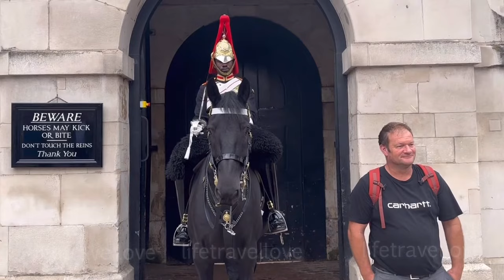SHOCKING!!! What did these idiots do it, will your Blood Boil!!!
SHOCKING!!! What did these idiots do it, will your Blood Boil!!! Disrespectful tourists Provoked and Messed the king’s guard!!! King’s guards. London, England, UK. Visit London.